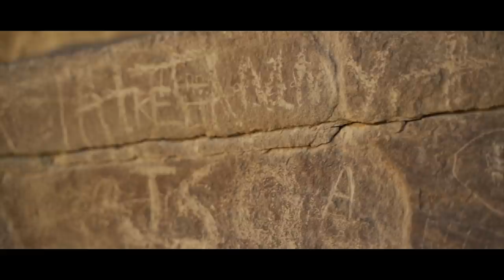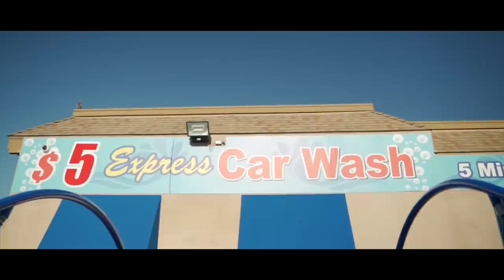Behind the Scenes // First Commercial Shoot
Despite verifiable data I still can't believe 99.8% of Gun Companies Get This Wrong..
In this Cinematic Vlog we're Shooting a Commercial for Brownell's. But with a twist.
The truth is 99.8% of the Gun Industry is Marketing wrong.
If they want to reach a new audience and change the public perception of the Gun Community, they need to change their approach.

The Battery Pack I was Using

Variable ND Filter I use

Vlogging Camera Lenses
Super Sharp Lens

My EDC Lens

My Favorite YouTube Channels to Watch